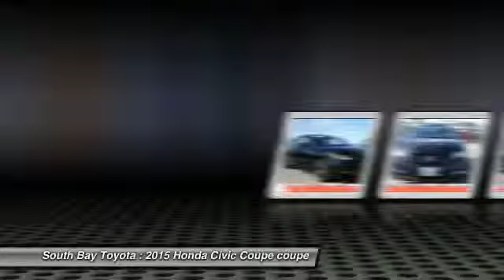2015 Honda Civic Coupe Gardena,Torrance,Hawthorne,Carson,Compton 247716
2015 Honda Civic Coupe 2DR MAN SI W/NAVI

SOUTH BAY TOYOTA, PROUDLY SERVING GARDENA, TORRANCE, HAWTHORNE, CARSON, COMPTON, AND SURROUNDING CALIFORNIA LOCATIONS THIS BLACK 2015 Honda CIVIC COUPE IS EQUIPPED WITH A Engine: 2.4L I-4 DOHC 16-Valve i-VTEC, MANUAL TRANSMISSION, AND RECEIVES AN ESTIMATED 22 City/31 Hwy MPG. CONTACT SOUTH BAY TOYOTA TO SCHEDULE A TEST DRIVE AND TAKE THIS 2015 Honda CIVIC COUPE HOME TODAY, OR VISIT OUR SHOWROOM CONVENIENTLY LOCATED AT 18416 SOUTH WESTERN AVE GARDENA CALIFORNIA 90248.